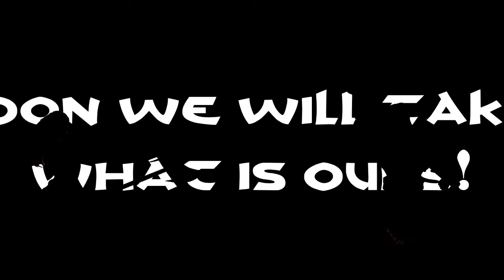The Northern Foothills!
With great strides we head north reaching the Northern Foothills!  Next through the mountains and on to the riches of Vanaheim!

BARBARIANS!  Sword play and videos are thirsty work!

Commons Attribution licence